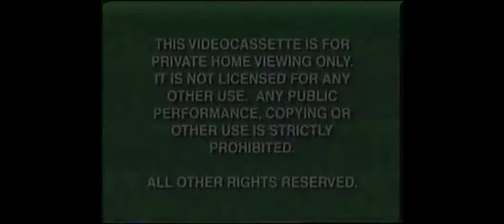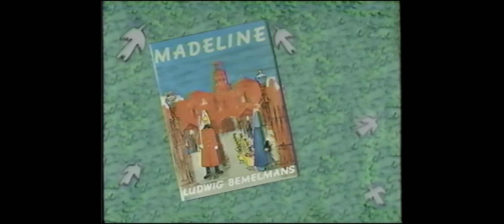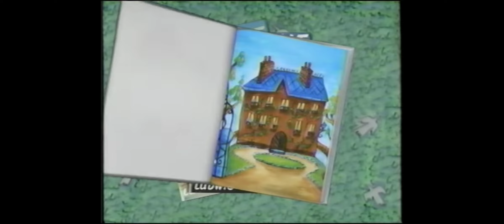Opening to PB&J Otter: The Secret of Nimh 2 VHS (1999)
Here are the titles from my 1999 VHS of PB&J Otter: The Secret of Nimh 2.

1. Green FBI Warning
2. Walt Disney Home Video logo
3. Tarzan trailer
4. An Extremely Goofy Movie trailer
5. Mickey's Once Upon a Christmas trailer
6. Madeline: Lost in Paris trailer
7. Playhouse Disney promo
8. The Secret of Nimh 2 Soundtrack promo
9. Feature Presentation
10. Walt Disney Pictures logo